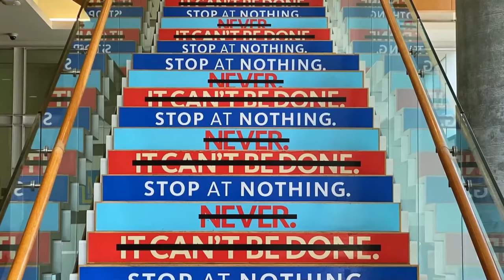Angels Den 2021 - 30 Second Teaser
Join us on November 18 at 7 P.M. for Angels Den, Canada's hottest medical research competition. Six teams of top scientists will pitch their groundbreaking ideas to three celebrity judges for $500,000 in funding. You can vote for your favourite team too! RSVP at angelsden.ca